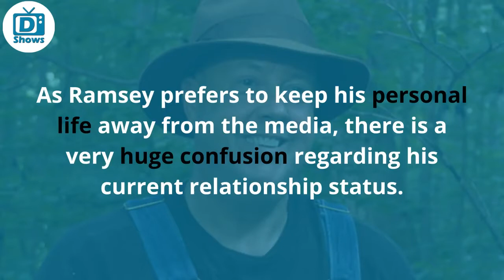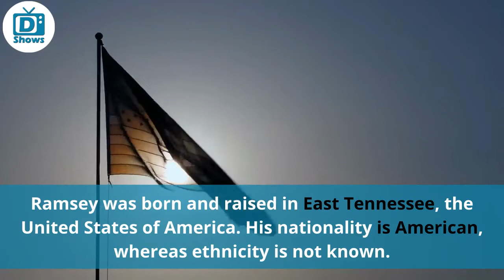Who is Mark Ramsey from Moonshiners? His Wife, Kids Age, Net Worth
Keeping everything away from the media, American reality television personality Mark Ramsey from Moonshiners is enjoying a healthy marital life with wife Sally Jane Clark. His net worth is reported to be around $400 thousand.

In this video:
Who Is Mark Ramsey’s Wife? What About His Kids? | 0:26
How Much Is His Net Worth? | 01:21
Age And Wiki-Bio | 02:37